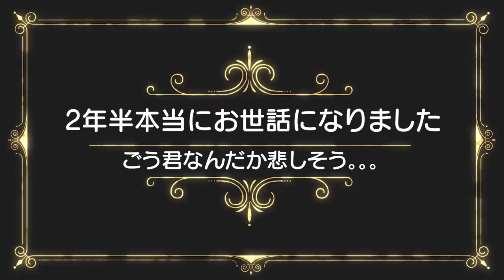2年半ありがとうございました。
二卵性男女双子赤ちゃん生後2歳6ヶ月　ごう君何か感じたかな？ふわちゃんはサバサバしてたかな？ｗ　きっと近く通るたびに、ここに住んでたんだよーってママが言うと思うｗ